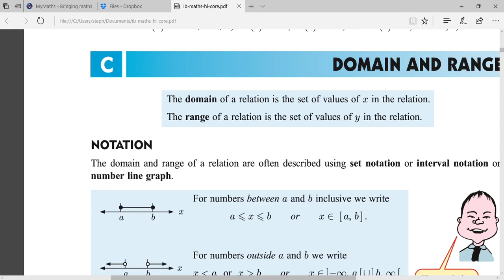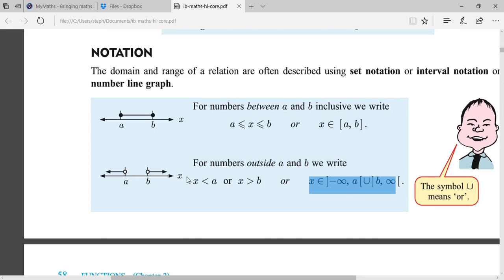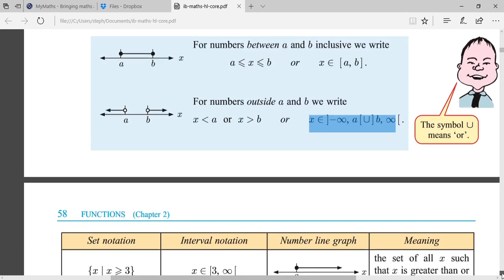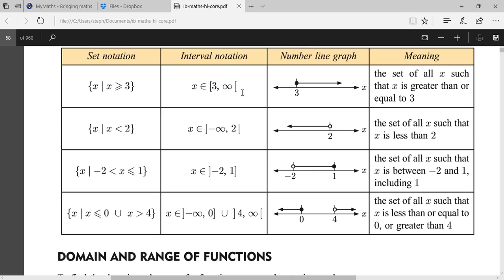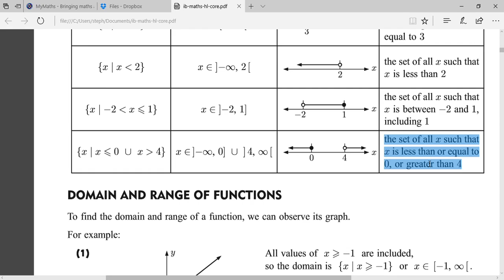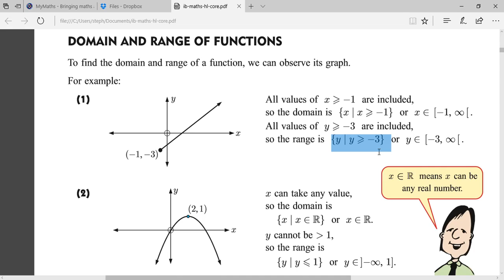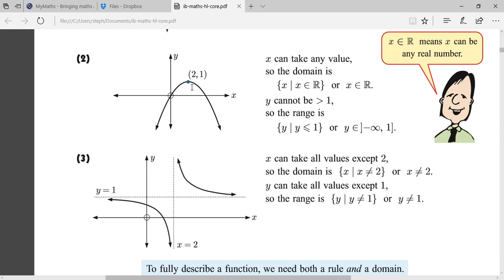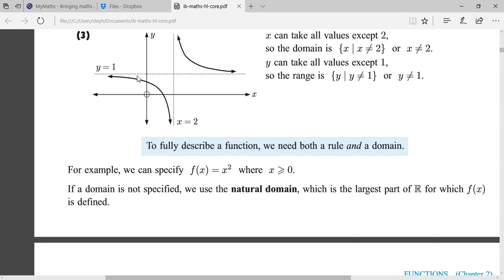Understanding Function [Domain/Range]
WHY CHOOSE ONLINE LEARNING?
1. You do not need to leave your house and neither does your tutor
2. You can have face to face conversations
3. You can still share worksheets via an instant messaging window  on skype
4. You save money on fuel as you don't need transport.
5. You save time as there is no travelling to and from your lessons
6. All internet calls on skype are free.